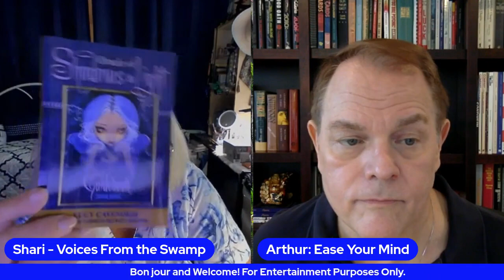Arthur Visits Shari - Voices From The Swamp 7/24/23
I'm thrilled to share that I had the honor of being a guest on Shari - Voices From The Swamp! We delved into thought-provoking political questions and much more during this insightful conversation. Be sure to join us as we explore diverse perspectives on the issues that matter. A huge thanks to Shari for a delightful time! ❤️🎙️🌿 Don't miss it!